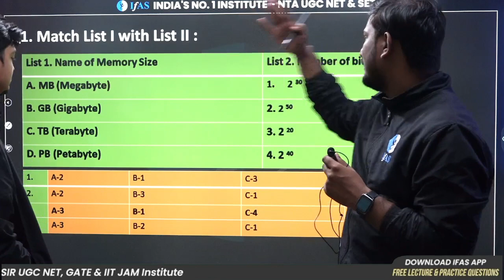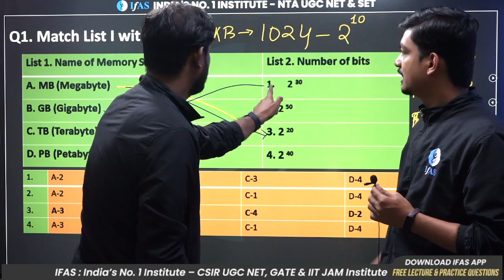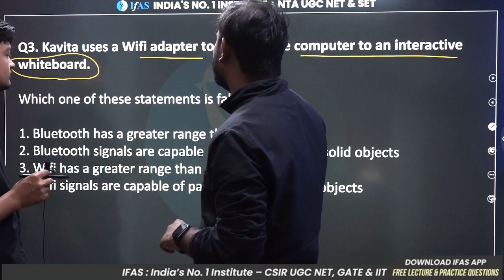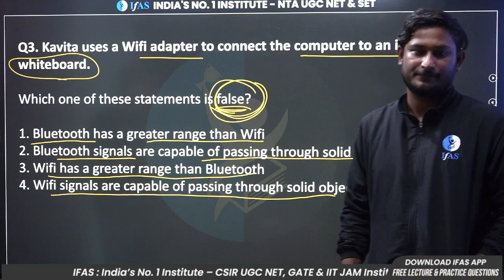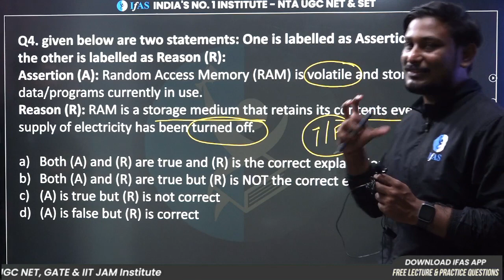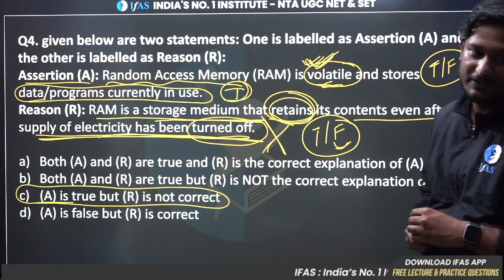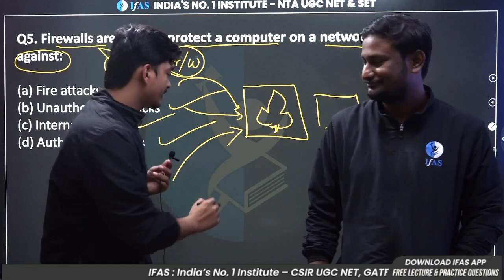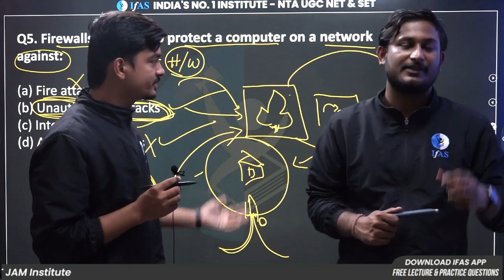Information & Communication Technology Questions | ICT Lec 4 | 5 Questions A Day | NTA UGC NET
✅ Join IFAS: India's No. 1 Institute for CSIR UGC-NET, GATE, IIT JAM, BARC OCES & TIFR exam preparation.

Watch this awesome video till the end and ask your queries in the comment box. You will receive a response shortly.

✅ About NTA UGC NET
NTA UGC NET is a national level competitive examination for postgraduate students in India. It is conducted by the National Testing Agency (NTA). The test is held twice a year, in June and December. The main aim of the examination is to select eligible candidates for the post of Assistant Professor or Junior Research Fellowship in Indian universities and colleges.

🔴 Check our recommended playlist for the best NTA UGC NET exam update 2022.

🔴 Please join IFAS UGC NET Management Paper 2 social media handles to get daily latest updates:

The information on this NTA UGC NET YouTube Channel and the resources available are for educational and informational purposes only.